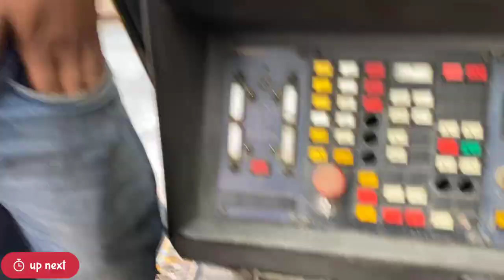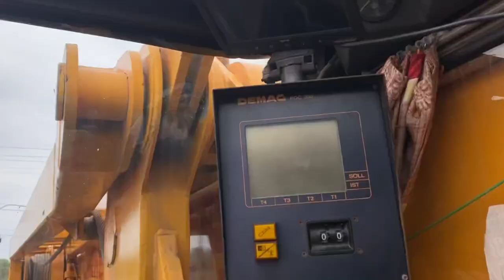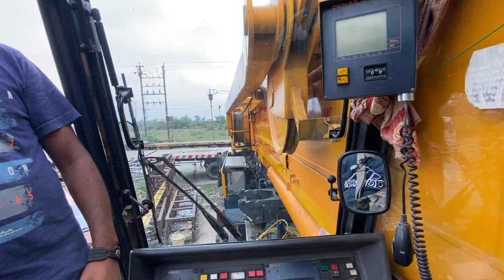Another biggest crane in india😯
biggest crane
world's biggest crane
world biggest crane
mobile crane
demag ac 1200
crane operator
biggest mobile crane in the world
giant crane
all terrain mobile crane
biggest crane in india
india's extreme biggest heavy crane
big cranes in india
biggest heavy equipment
biggest crane machine
heavy equipment operator
heavy equipment machines working
crane operator salary
mobile crane operator
crane operator wages
crane operator jobs
tower crane operator
how do you become a heavy crane operator